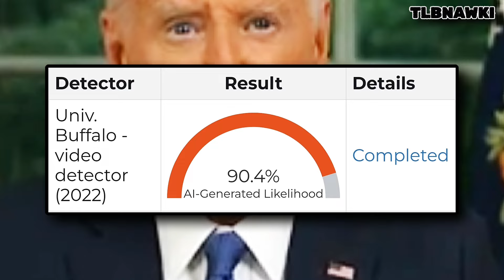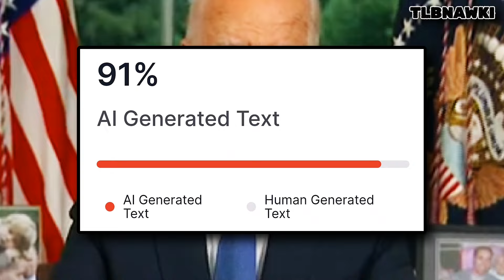Deepfake Biden | Joe-Bot🤖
A.I. tests on Biden's latest speech!
Ro-biden, A.I. Joe, Joe-Bot...